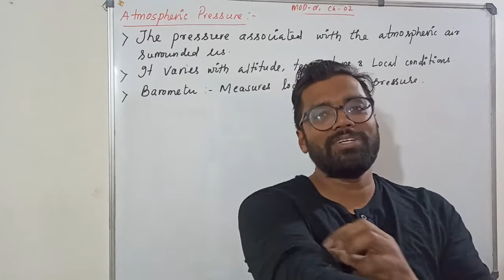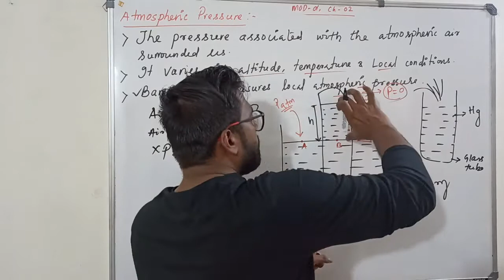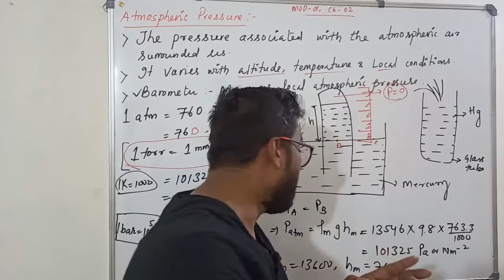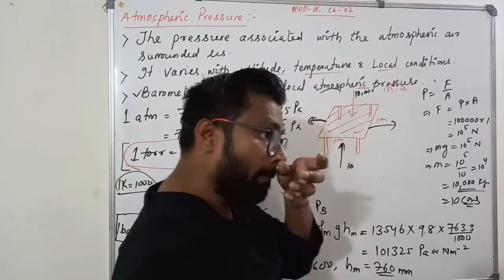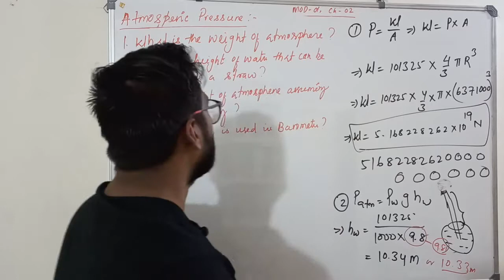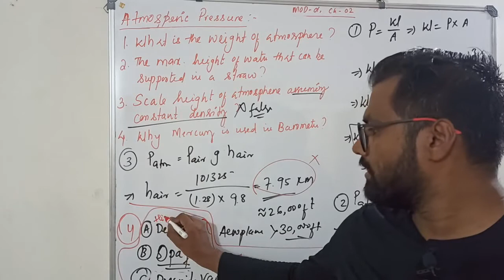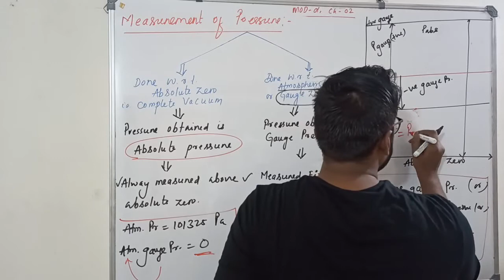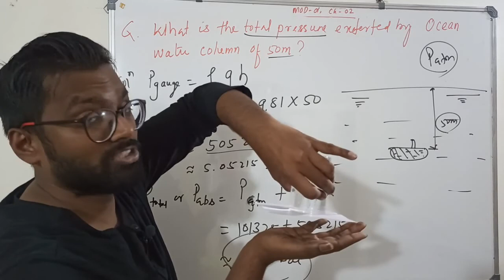Barometer - Atmospheric Pressure - Fluid Statics PART 3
This video by average classes explain in detail about Atmospheric pressure. This plays an essential role in respiration and the function of many devices, including water pumps, syringes and drinking straws.  The video explains pascals and psi and includes a demonstration revealing the presence of atmospheric pressure. Atmospheric Pressure (Examples).

No copyright on pictures on thumbnail is claimed. The barometer, scuba diver and the digital gauge picture has been used from google search. The same will be deleted upon request.

Atmospheric Pressure